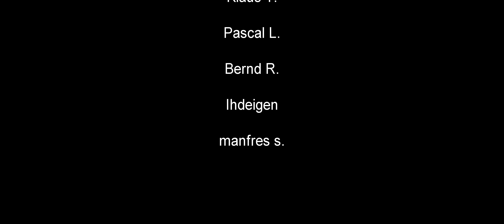#25 - "Durch die Augen Eywas" - RDA Gasabbaustützpunkt ★ Avatar Frontiers of Pandora ★ PC 21:9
Avatar: Frontiers of Pandora - Massive Entertainment - Ubisoft